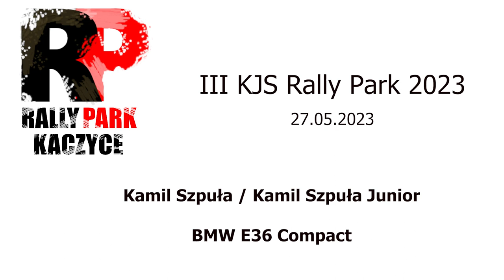Szpuła / Szpuła Junior - BMW E36 Compact | 3 KJS Rally Park Kaczyce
Wersja dynamiczna
nagrania każdej załogi
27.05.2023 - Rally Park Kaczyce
Kamil Szpuła / Kamil Szpuła Junior - BMW E36 Compact
3 KJS Rally Park Kaczyce